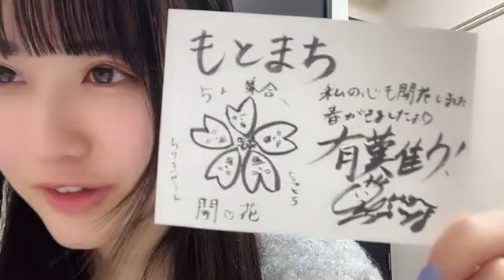2024年03月29日 中村 舞（STU48 ドラフト3期生）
2024年03月29日21時51分